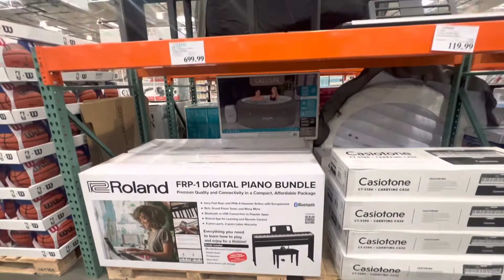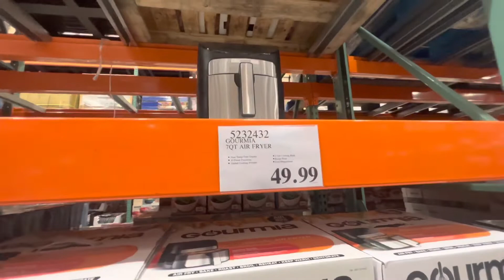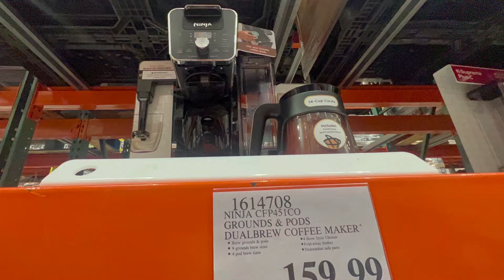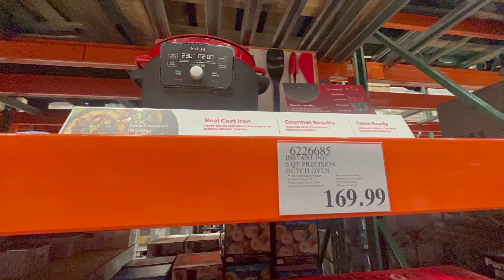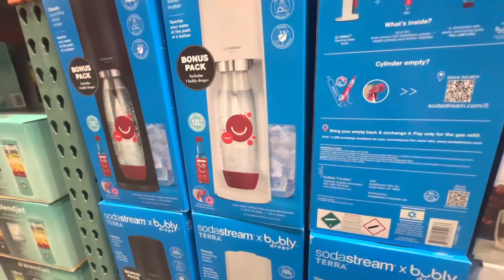Costco Shopping 🛒 Kitchenware, Kitchen Appliances, Christmas Decorations and more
Costco Wholesale Corporation (doing business as Costco Wholesale and also known simply as Costco) is an American multinational corporation which operates a chain of membership-only big-box retail stores (warehouse club). As of 2022, Costco is the fifth largest retailer in the world and is the world's largest retailer of choice and prime beef, organic foods, rotisserie chicken, and wine as of 2016.Costco is ranked #11 on the Fortune 500 rankings of the largest United States corporations by total revenue.